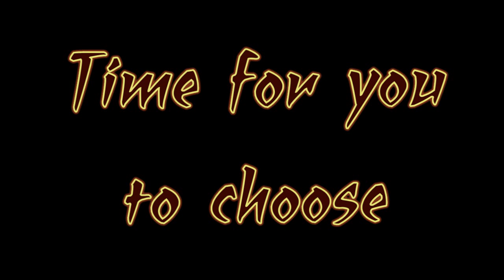Minecraft Skylands part 13 - Lake of Icy Doom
You the viewers have chosen the Ice Lake as the Co-op Ninjas next move. We head down to see what is beneath the frozen lake.